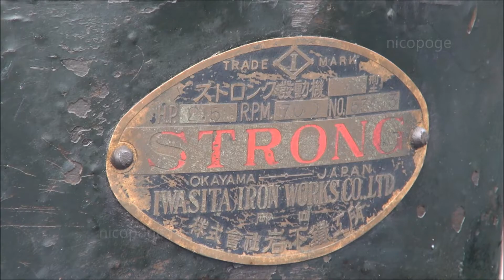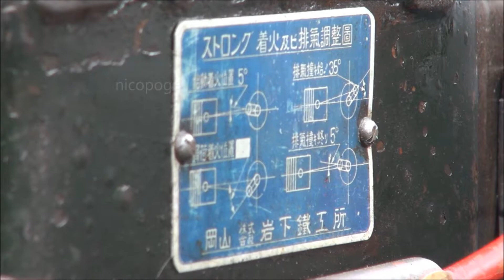Old Engines in Japan 1940s? STRONG Engine Type A 2.5hp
This is the STRONG engine type A which was made after the world war II. It follows the basic structure of pre-world war style. However, some parts were modernized, the steam condenser of cooling hopper, the red water level ball, etc.

STRONG Engine Type A
2.5hp/700rpm
Around 1949?
Manufacturer : IWASHITA Iron Works Co., LTD.
Manufacturer's Location : Tomimachi, Kita-ku Okayama-shi, Okayama, Japan

This Engine is not my thing. I observed this engine at 2013 HAKUBA engine show.

[いにしえの発動機たち] 1949年頃? ストロング発動機A型 2.5馬力
2013年白馬発動機運転会で見学させていただきました。